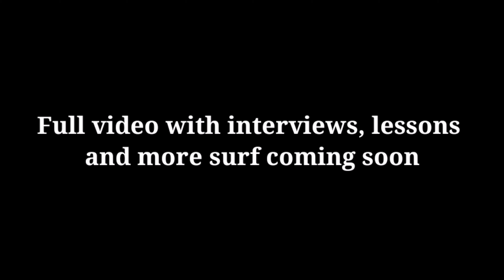Sneekpeek of KostaSurfCamp2k20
Catch glimpses of some scenes during this tour. There's interviews, briefings, surfing and lots more in the full video coming soon.